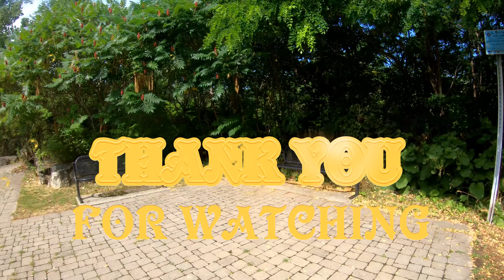KERNCLIFF PARK BURLINGTON SUMMER HIKING 4K